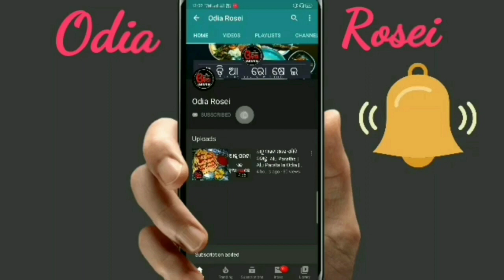Puri Jagannath Temple Mahaprasad Recipe Ekabarni, Badia Dalma, Kosala Saga Rath Yatra Special Recipe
Eehi video re ame puri mahaprasad ra sampurna preparation dekhiba.

13 inch Flexible Gorillapod Tripod

Keep Supporting..

swarna24
swarna_rk77